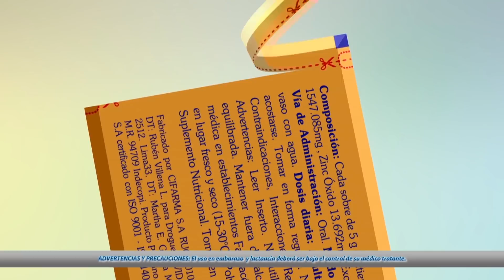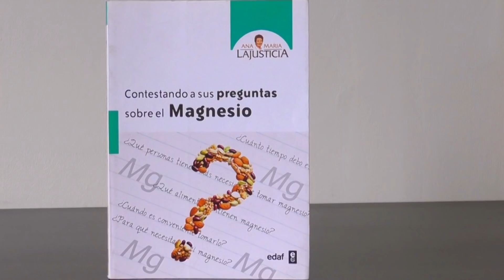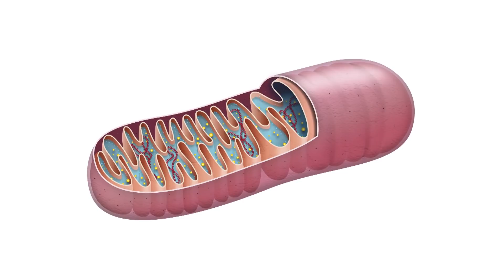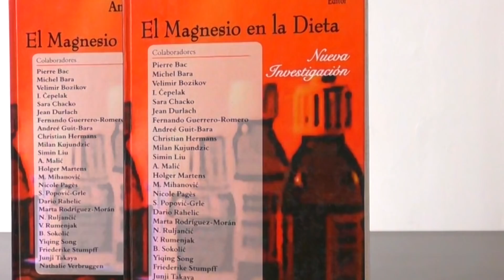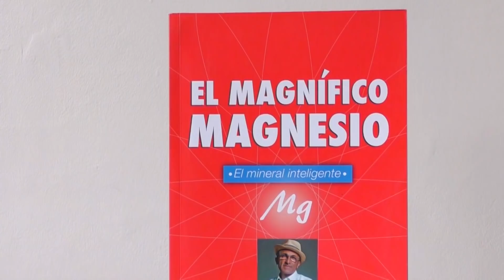Libros recomendados sobre el MAGNESIO